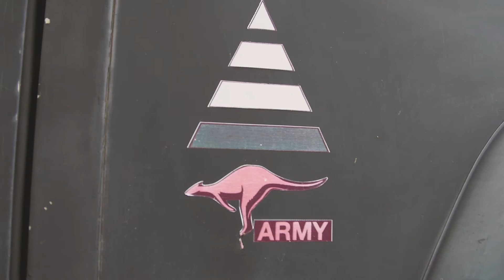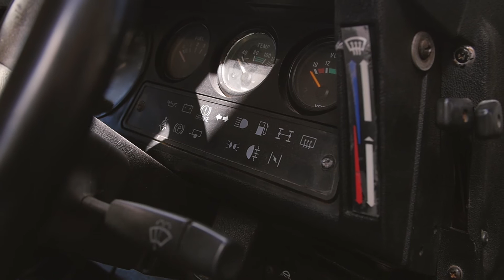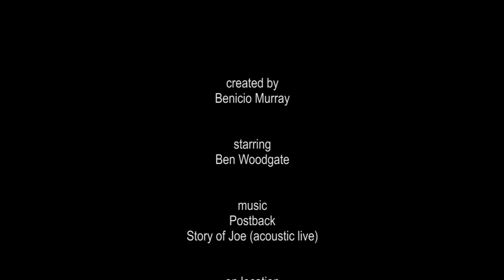Grandads Gambling Money - APT Offroad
A sweet story about what drives APT Offroad to do what they do, and how his Grandad got his gambling money back in the day.